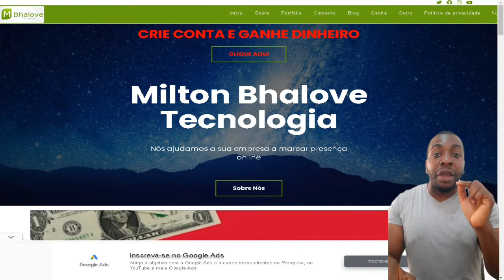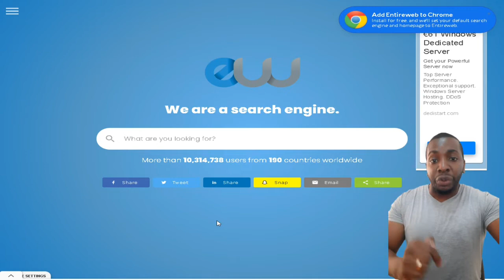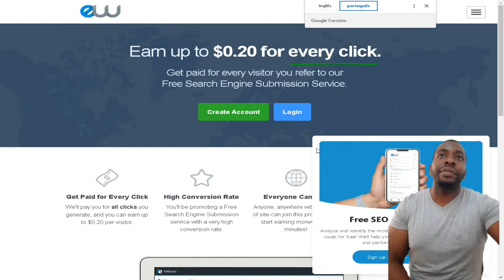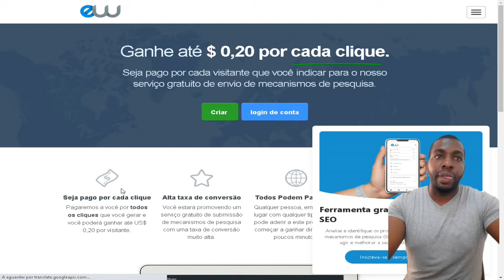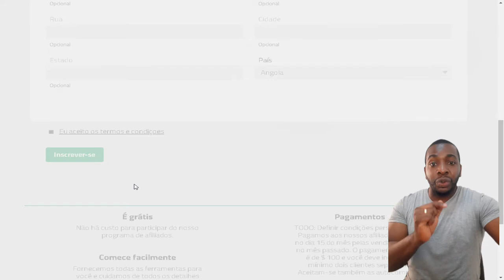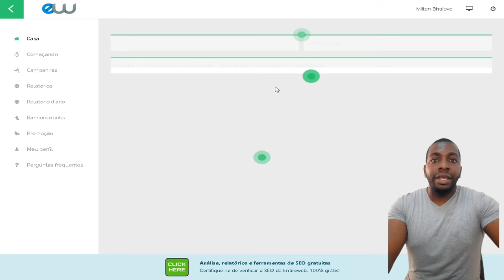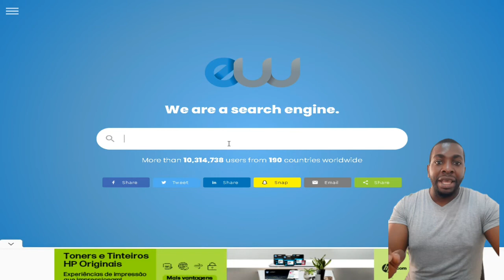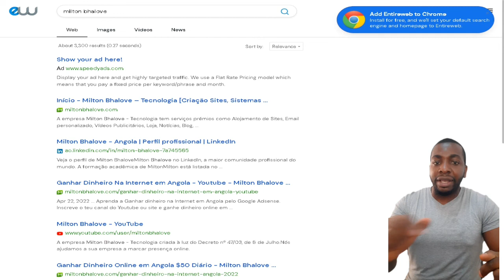Como Ganhar na Internet em Angola - EntireWeb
Entireweb é praticamente um motor de pesquisa acima de tudo. Você pode enviar seu site dentro do diretório se ainda não tiver sido encontrado nas páginas de resultados do mecanismo de pesquisa (SERP).

O Entireweb é um mecanismo de buscas real e legítimo e possui conteúdo fluindo em suas categorias principais relacionadas à pesquisa na web, pesquisa de imagens e pesquisa em tempo real (notícias).

O Google possui cerca de 92,37% da participação no mercado de mecanismos de busca. Em seguida vem o Bing, com 2,63% , e o Yahoo, com 1,80% da participação total do tráfego. Deixando a Entireweb em algum lugar nos 3,20% inferiores .